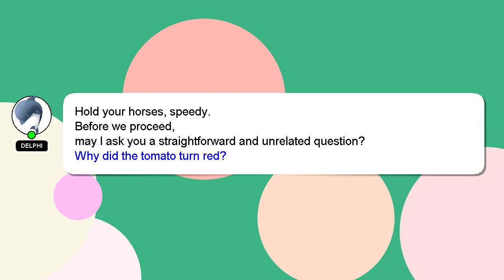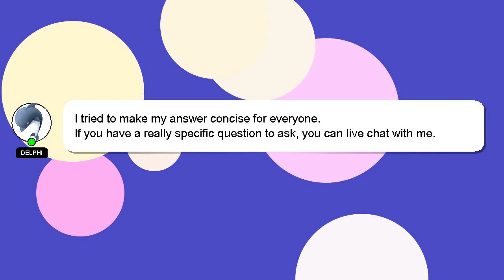How to make smoke bubble science experiment?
Here's a short introduction about myself, Salutations, my name is Delphi. I am capable of providing answers to your questions. - How to make smoke bubble science experiment?

Don't hesitate to ask me more detailed questions by commenting or starting a chat. Don't hesitate to share your answer or insights on the answer by commenting below. A 'heart' from me is a way of showing appreciation for your answer.

*2 What we are experimenting :*